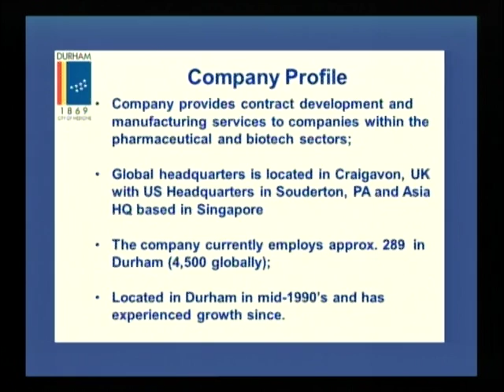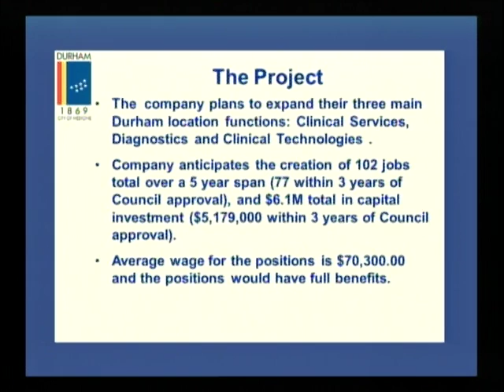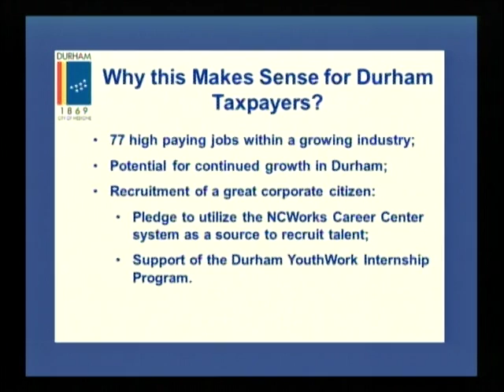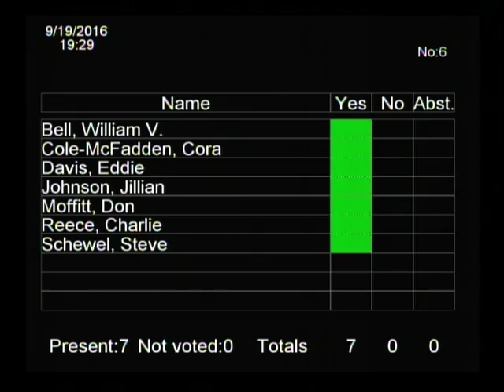Durham City Council September 19, 2016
This is the regular meeting for the Durham City Council for September 19, 2016.